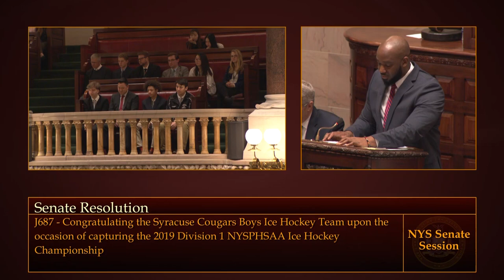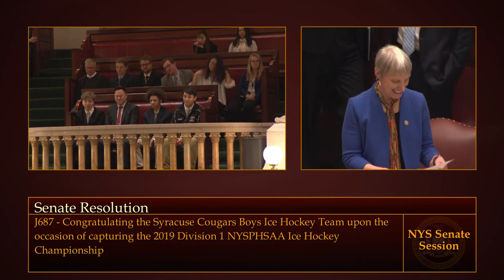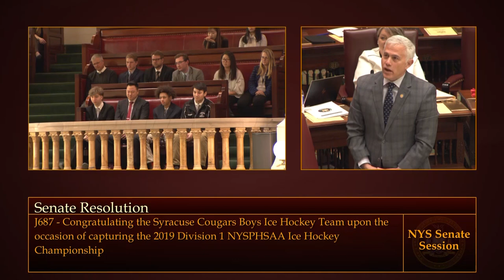New York State Senate Session - 03/19/19